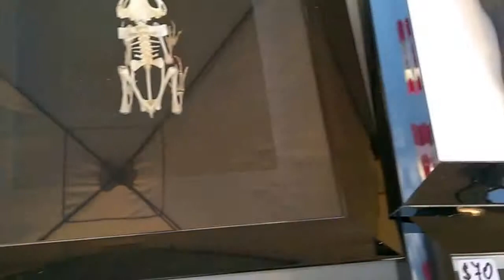Framed Insect Art. Victoria B.C.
Real framed insect displays, jewelry and unique natural history art designed and handcrafted in Real Mounted Death Head Moth Taxidermy Display.